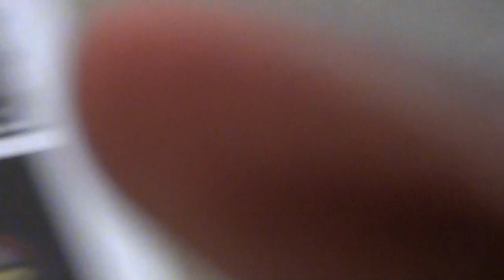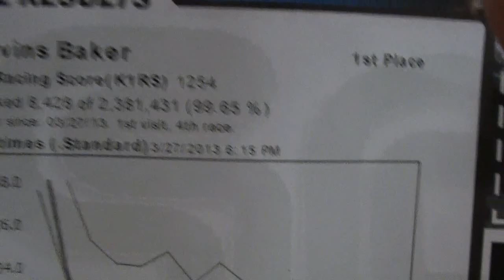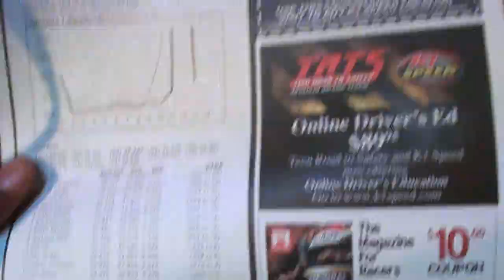Spinning my Wheels - Spinning My Wheels Extras: Los Angeles - K1speed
Alright back in March of 2013 i took an awesome trip to the city of angels and it was wicked awesome indeed on my 4th day there me and a close friend of mine went to K1Speed for karting.   Check it out and Sub!

Special Thanks to Janelle for the Intro!

LIKE ME!!